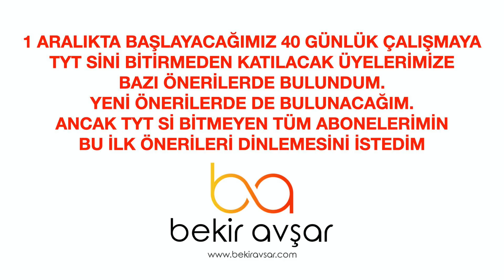TYT Sİ BİTMEYENLER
Hayallerimiz için 40 gün 1 Aralıkta başlıyor.